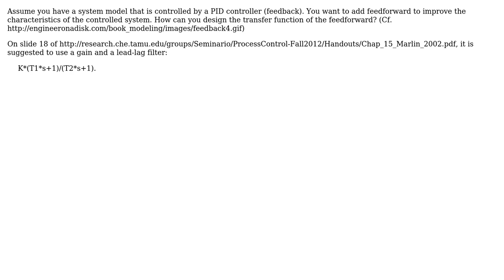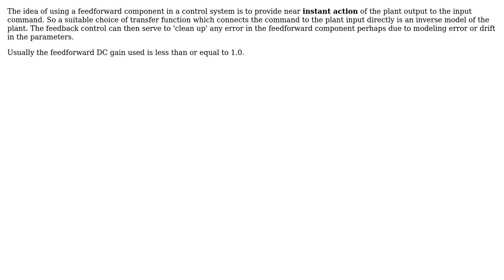Engineering: How to improve a PID control loop by adding feedforward?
With thanks & praise to God, and with thanks to the many people who have made this project possible! You are responsible for your own actions.